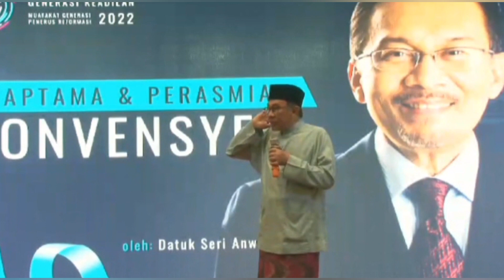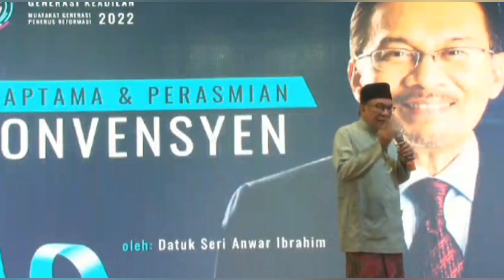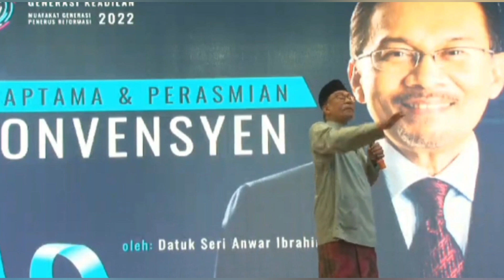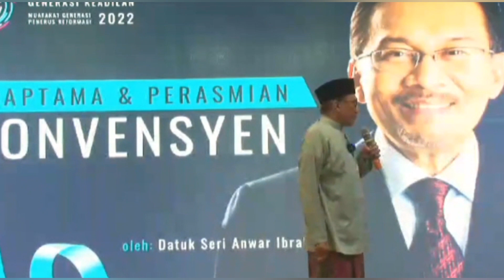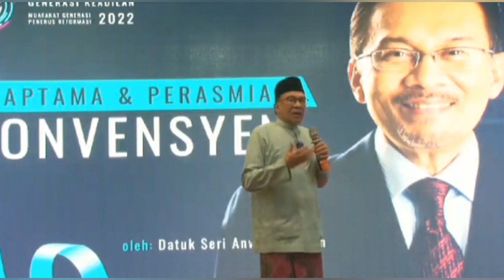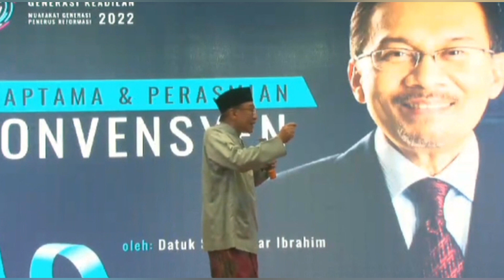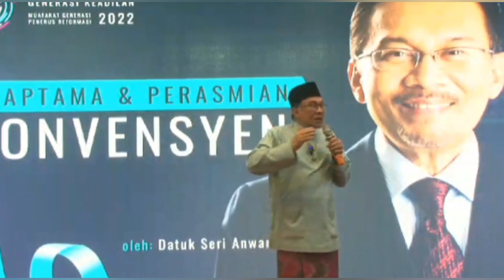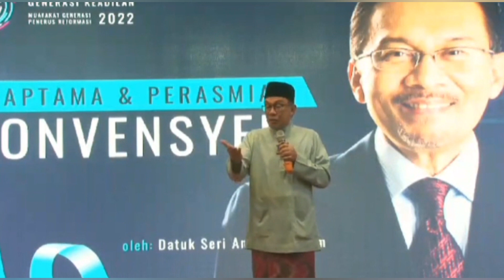SINDIRAN ANWAR PADA MAHATHIR!! PIMPINAN PARTI JANGAN LUPA KALAU LUPA INI PENGKHIATAN TERBESAR